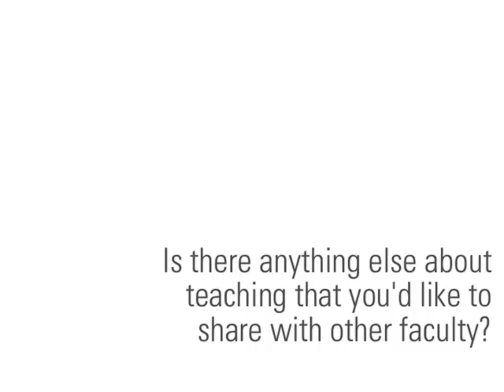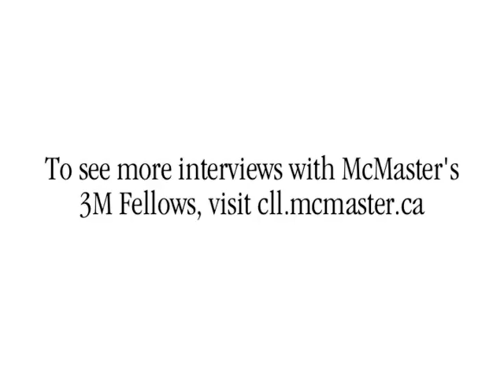Talking About Teaching - Miroslav Lovric (#5)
Dr. Miroslav Lovric (Department of Mathematics & Statistics, McMaster University) shares some final thoughts about teaching and learning.

Part of a series of video interviews with McMaster's 3M National Teaching Fellows, produced by the Centre for Leadership in Learning.